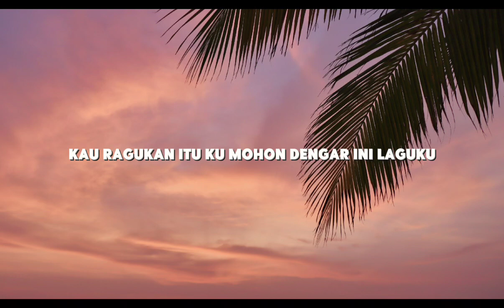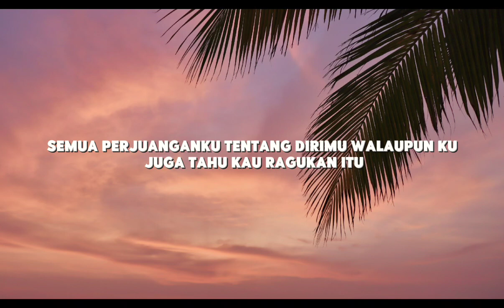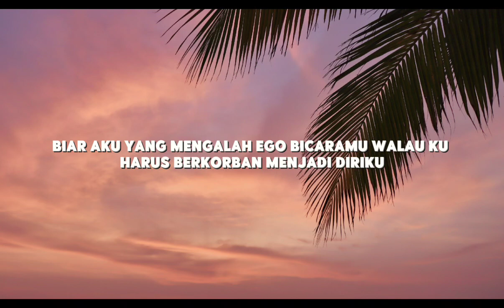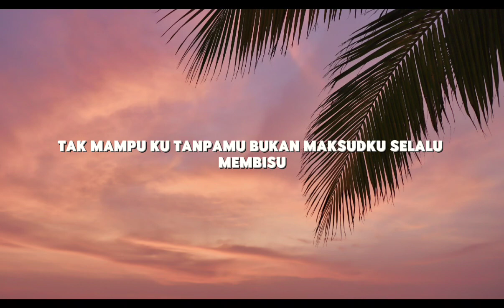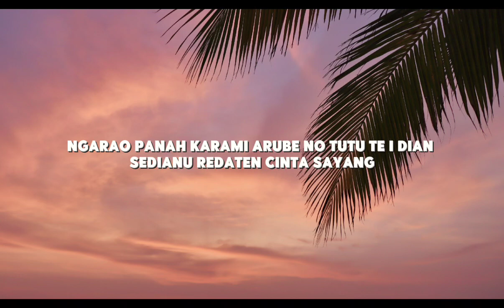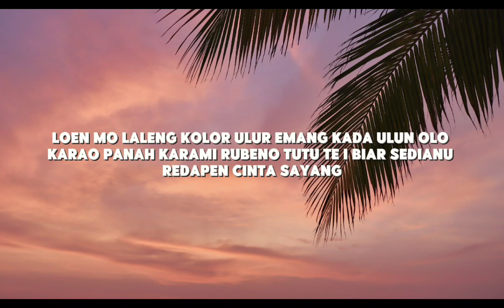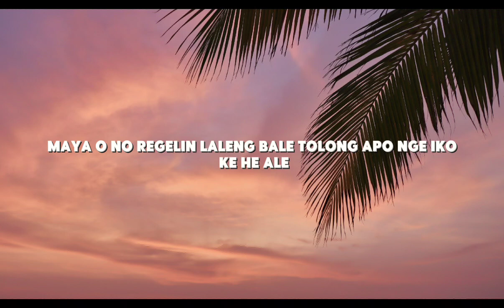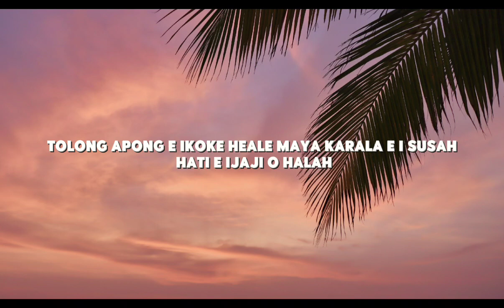Mahalini - Ini Laguku (Lirik)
Lirik:

[Verse 1]
Apalah arti hidupku, bila tanpamu?
Apalah arti cintaku, bila bukan kamu?
Semua perjuanganku, tentang dirimu
Walaupun ku juga tahu, kau ragukan itu

[Pre-Chorus]
Kumohon, dengar ini laguku
Semua tentang rasaku padamu

[Chorus]
Bukalah hatimu, lihat diriku
Ku takkan mampu tanpamu, tanpamu
Bukan maksudku selalu membisu
Ku tahu caraku mencintaimu

[Chorus]
Ku tahu caraku mencintaimu..oh..oh..

[Bridge]
Ku tak mau kita berjarak dan tak menyapa
Berubah menjadi hanya teman
Biar aku yang mengalah, ikuti caramu
Walau ku harus berkorban, menjadi diriku..uh…uh…

[Chorus]
Oh….oh…(ku takkan mampu)
Tak mampu ku tanpamu
ini laguku mahalini cover,
mahalini bawa dia kembali,
bohongi hati cover,
mahalini kisah sempurna,
mahalini sisa rasa,
tega tiara andini,
sial mahalini lirik karaoke,
mahalini sial,
lirik lagu,